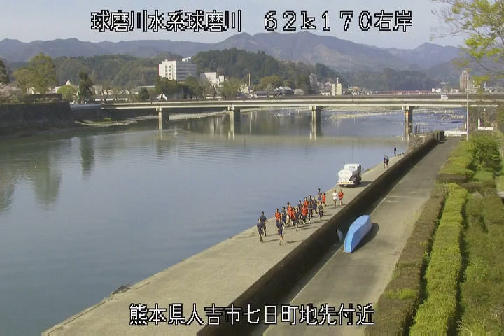球磨川 球磨川水系 熊本県人吉市 水ノ手橋 ライブカメラ (2023/03/29) 定点観測 Kumagawa River Live Camera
球磨川水系 球磨川 : 人吉/熊本県人吉市七日町地先付近

この映像は熊本県人吉市にある球磨川に架かる水ノ手橋に設置されたライブカメラを

近隣には人吉橋、くまがわ鉄道、人吉駅、相良藩願成寺駅（東人吉駅）肥薩線、えびの高原線などが通っています。